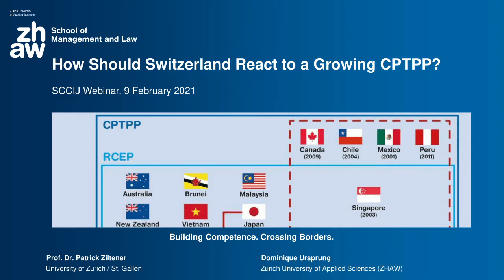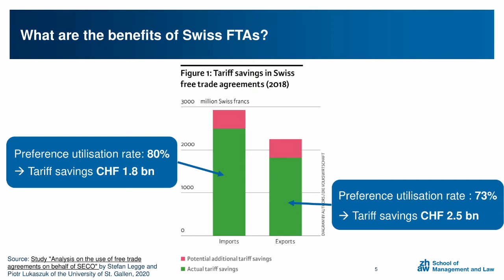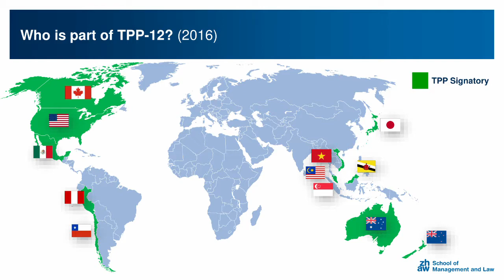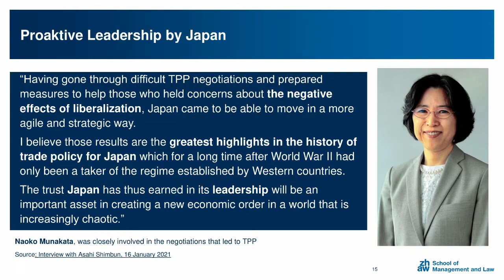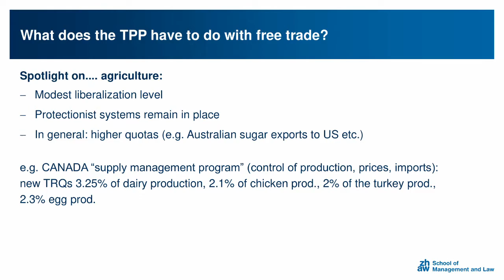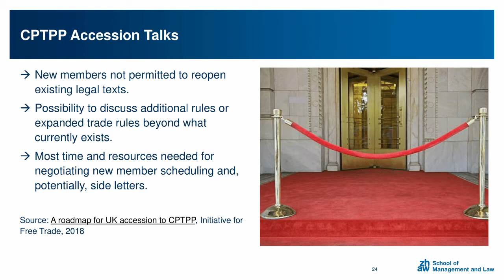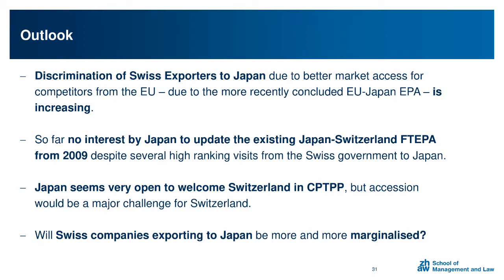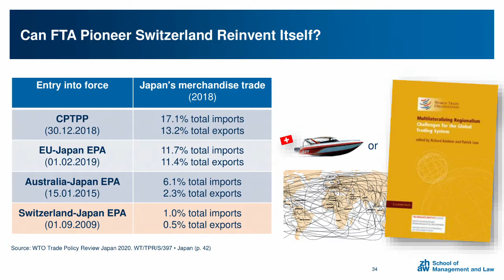SCCIJ Webinar: “How Should Switzerland React to the New Mega-Regionals from Asia-Pacific?”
With the signing of the Regional Comprehensive Economic Partnership (RCEP), the world’s largest trade pact, another trade policy initiative from Asia has come into focus. While RCEP is expected to enter into force this year, the second major Asia-Pacific trade initiative, the Japan-led Comprehensive and Progressive Agreement for Trans-Pacific Partnership (CPTPP) has already been a reality for two years. In this webinar, Mr. Dominique Ursprung, Lecturer at the Zurich University of Applied Sciences, and Prof. Dr. Patrick Ziltener, Professor and Lecturer at the University of Zurich & Councillor at the University of St. Gallen, analyze the implications of these developments for Switzerland, highlight the current challenges in Swiss foreign trade policy and, in the case of CPTPP, address the possibility of additional members joining the partnership agreement.

Webinar held on Zoom on February 9, 2021, at 19 PM (JST).
00:00 - Introduction (SCCIJ President)
03:22 - Presentation (D. Ursprung, P. Ziltener)
50:39 - Q&A
52:41 - Closing remarks (SCCIJ President)